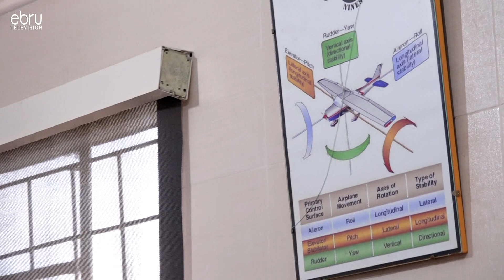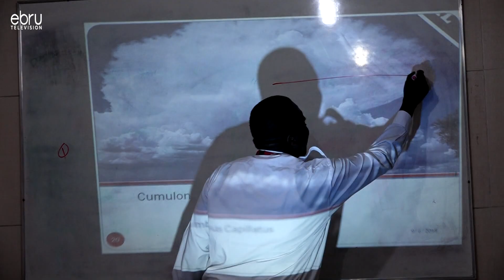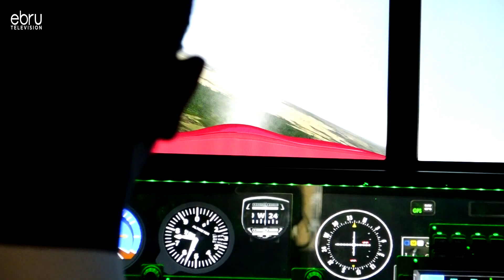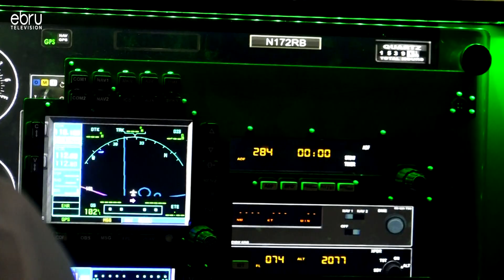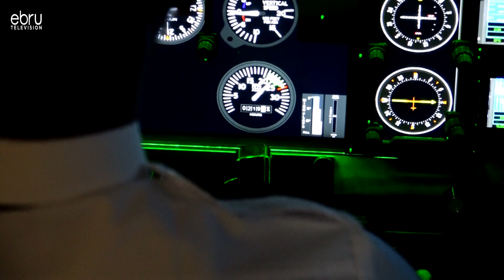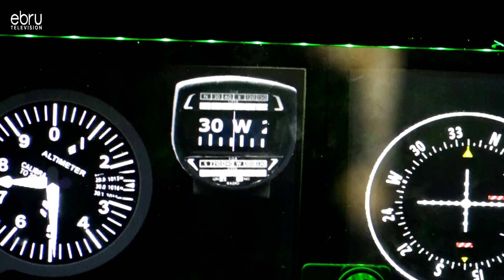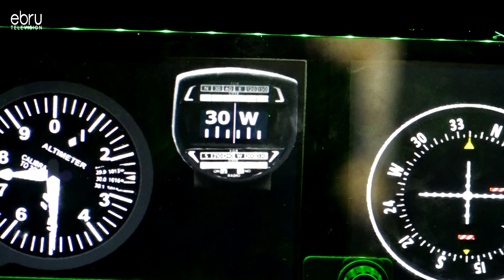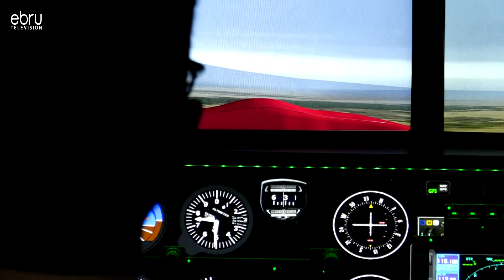Flying Schools Train Students Into Becoming Top Pilots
Piloting Is One Of The Most Desired Jobs Among Kenyans Who Aspire To Obtain Lucrative Careers, However, Their Dreams Are Shuttered Along The Way By Various Hurdles. But To Those Who Have Passion To It, They Attest To A Smooth Process.